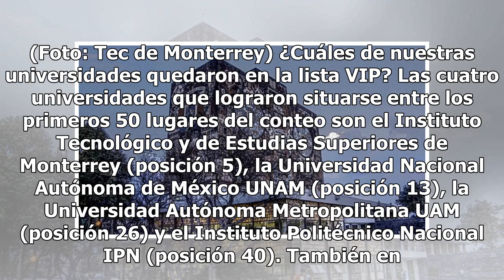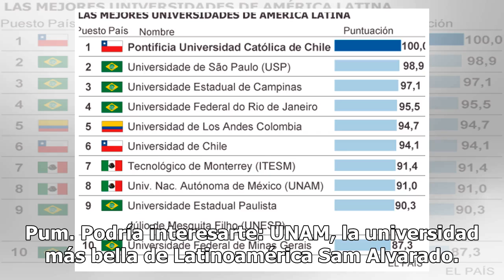¡22 de las mejores universidades de Latinoamérica son mexicanas!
Porque las noticias buenas nos emocionan, hoy te queremos contar que en el ranking de Universidades de Latinoamérica 2018 del Times Higher Education (THE), entraron 22 universidades mexicanas entre las mejores instituciones de América Latina, cuatro de las cuales están en el top 50. ¡Genial!¿Y cómo ...